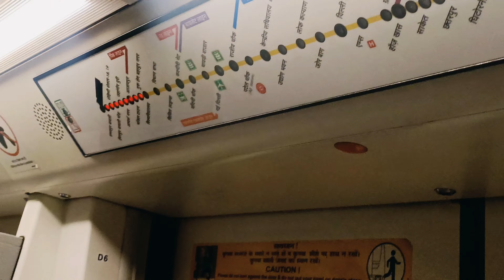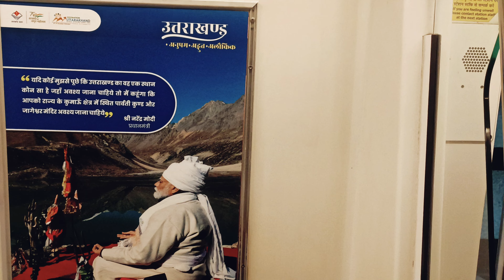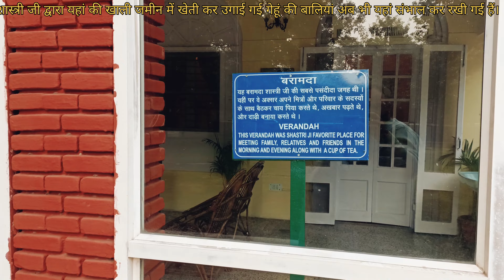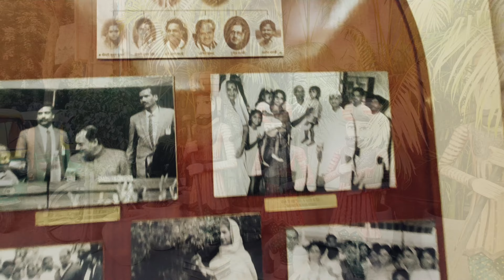Delhi Darshan 🎡🗼🚉 || दिल्ली भ्रमण || Pahadi Lifestyle || Daily YouTube Vlog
videos pasand aaye to
pahadi vlogs
pahadi lifestyle

                             ★From★
                            Geeta Mishra
                           Dewal Chamoli
                         ★UTTARAKHAND★
  ★गीता मिश्रा उत्तराखंड पहाड़ी ब्लॉग★